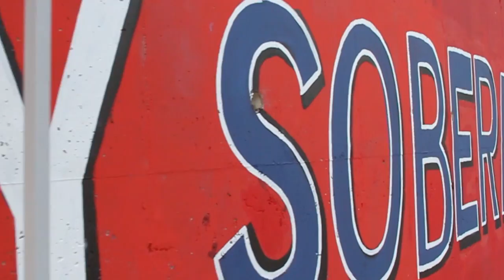Grupo Kolectivo pinta mural en la 4 de Julio